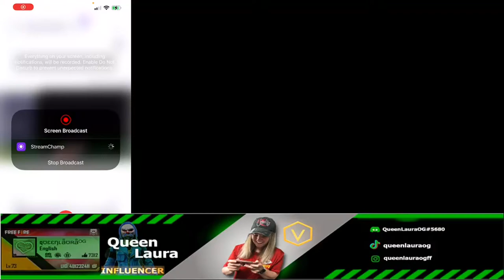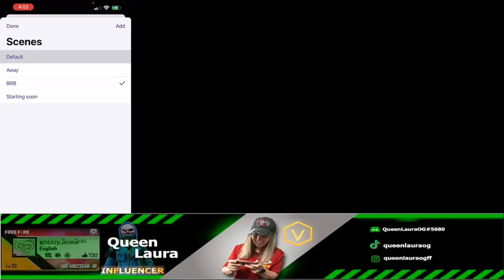QueenLaura Live - NA server - Rematch against my girls! I must win!